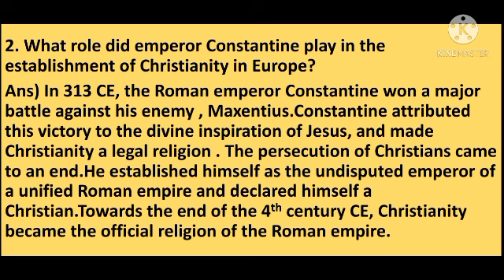class 7 History chapter 1 part 4